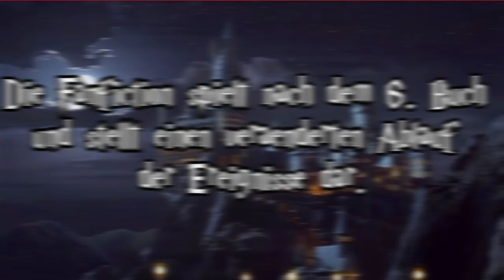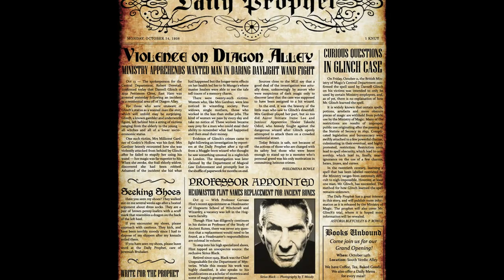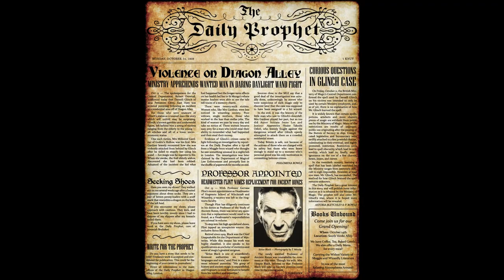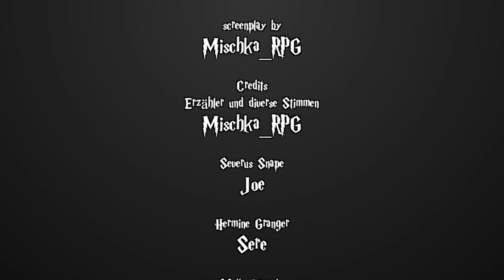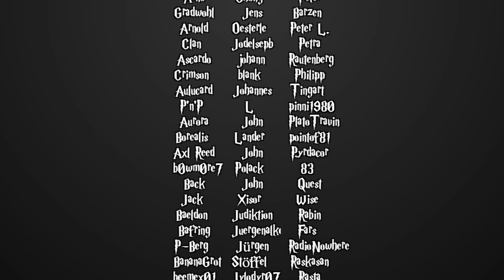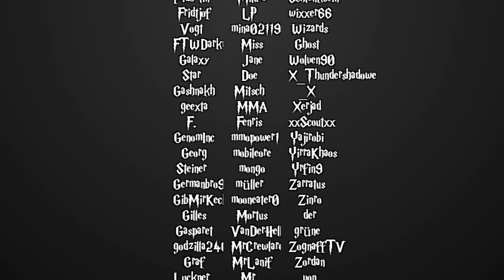[Fanfiction] Harry Potter und die Schatten der Vergangenheit -24- Aller Anfang ist schwer